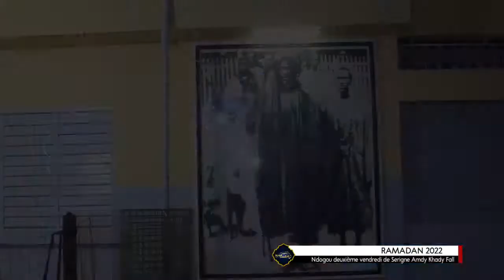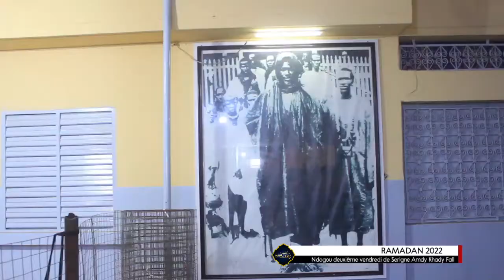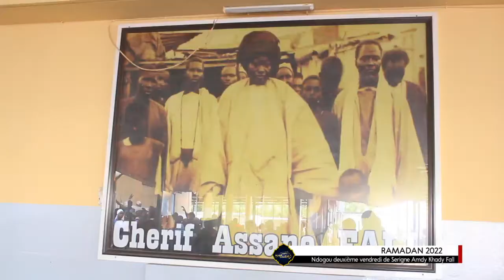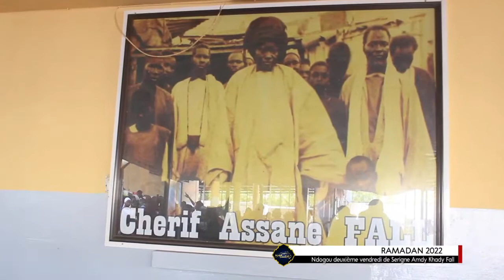Ndogou Serigne Amdy Khady Fall Deuxième Vendredi de Ramadan 2022